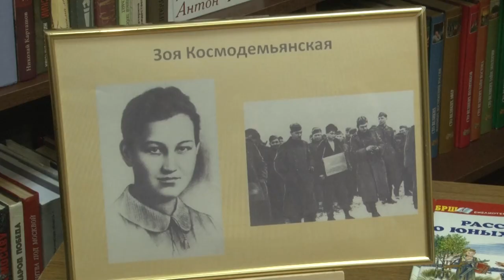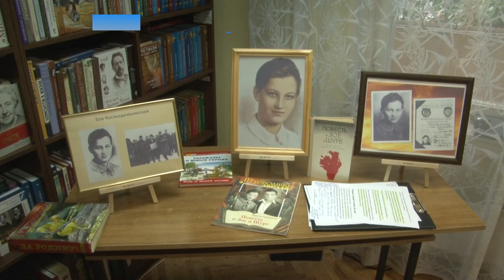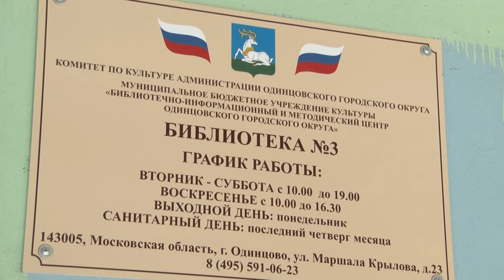Час памяти Зои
В одинцовской библиотеке №3 прошел час памяти. Он был посвящён 100-летию со дня рождения Героя Советского Союза Зои Космодемьянской.